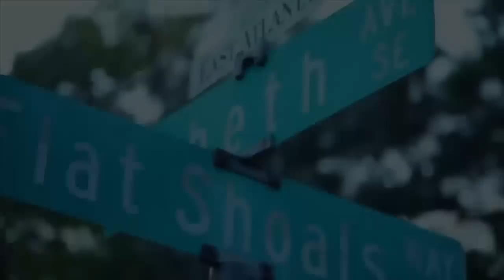Str8 Dropp Tha Prophet "What U Want" Official Video